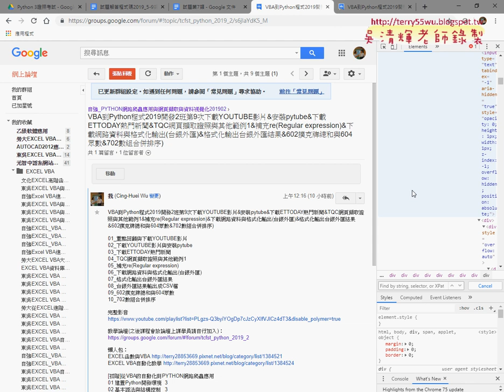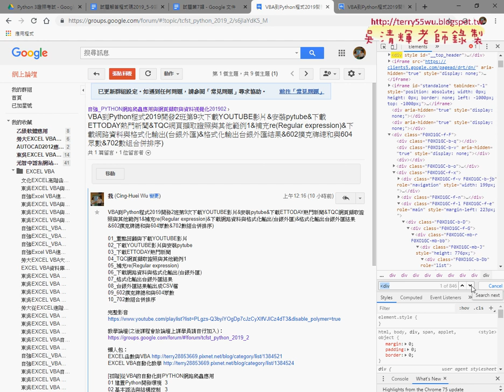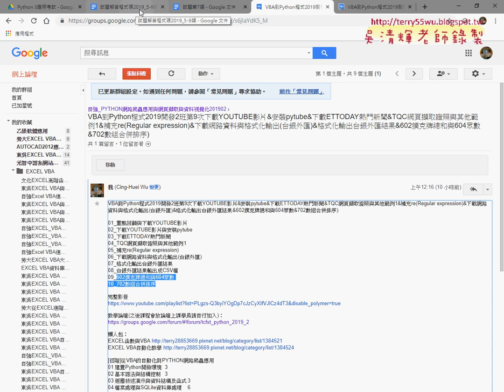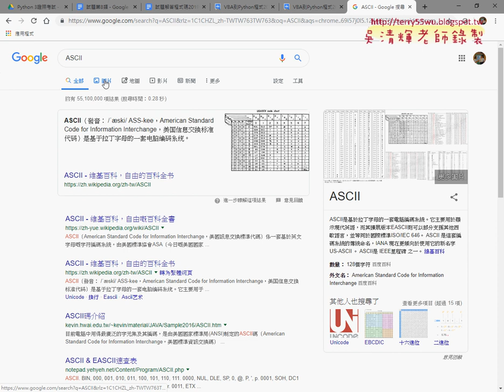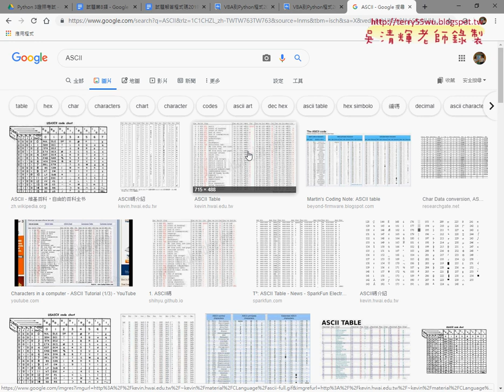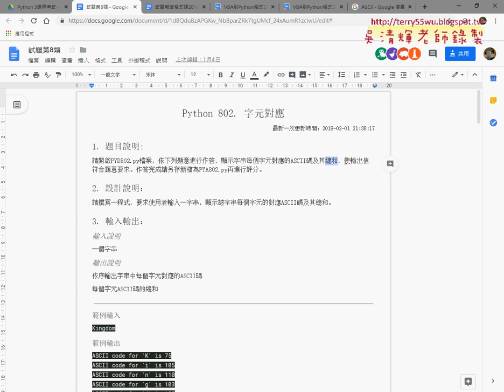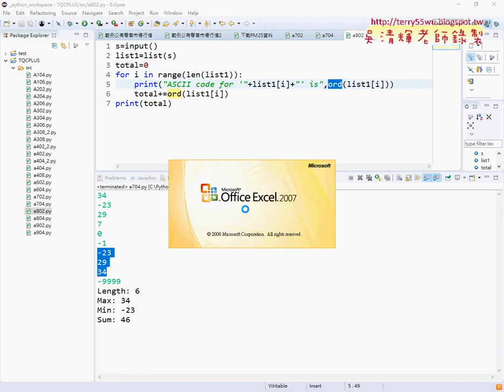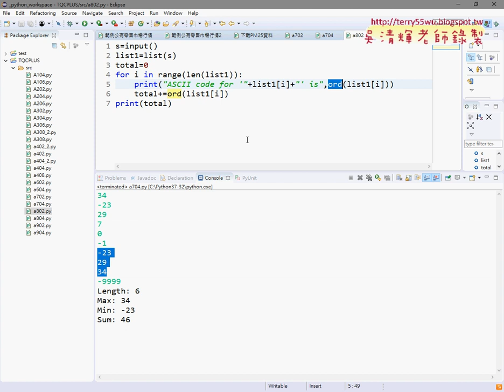01 重點回顧與704集合條件判斷